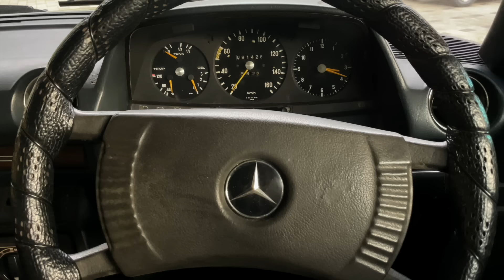Contessa, Benz W123, Maruti SS80 Classic Cars for sale| Motolux by AK